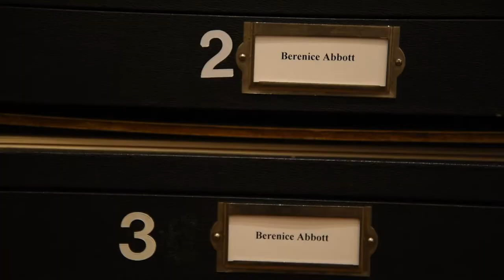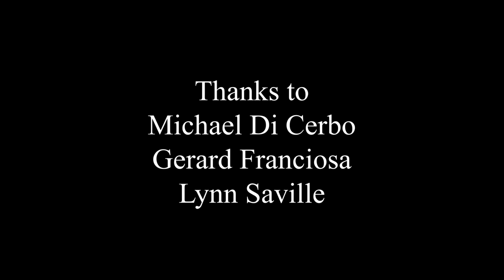Legacy Story on Berenice Abbott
A curator, a darkroom printer, and a fine art photographer share their views on the lasting impact of Berenice Abbott's photographs of New York City during the 1930s.